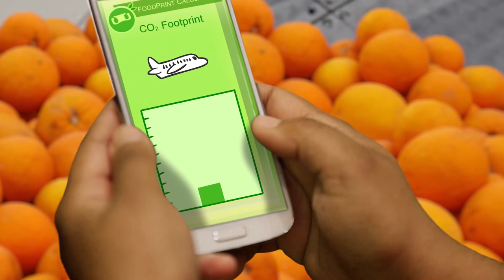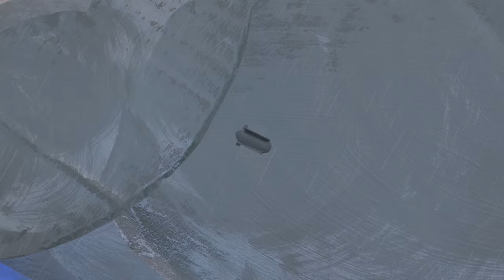Freight Debate: Transportation Information - Green Ninja Show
An airplane is delivering oranges to Florida? That's a serious problem. Green Ninja to the rescue!

Director: David Chai

Editor: Keith Silva

Producer: Revathi Kotni

Camera Crew: Eric Anderson & Mark Sho

Host: Alejandro Garcia

Freight Debate Composited and Edited by: Mark Wanniger

Storyboard: Michelle Ikemoto